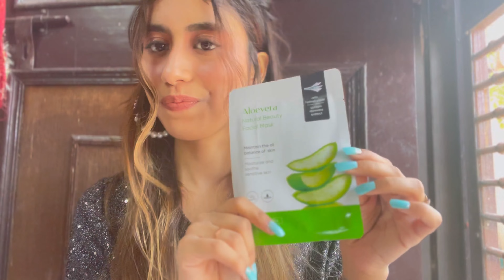Everything under rs 190/- 😵‍💫 | MINISO HAUL cute products | Affordable than mr diy | Miniso India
Hey guys you can check out this playlist for shopping hauls 😍

Tags 🏷️

Miniso full tour
Miniso complete tour
Miniso latest collection 2023
Miniso makeup products
Miniso hair accessories
Miniso tovs
Miniso home decor
Miniso latest update
East Delhi
viral YouTube shorts
 viral shorts
new trending shorts
Sarojini Nagar
kamla nagar
Sarojini Nagar challenge
challenge video
outfit challenge
miniso Challenge
miniso tour delhi
miniso makeup tour
miniso Challenge
miniso budget challenge
miniso Haul
stationary miniso India
miniso Pacific Mall
Miniso haul Delhi